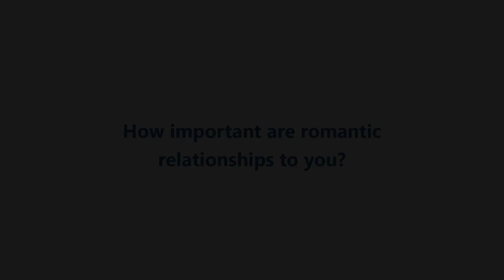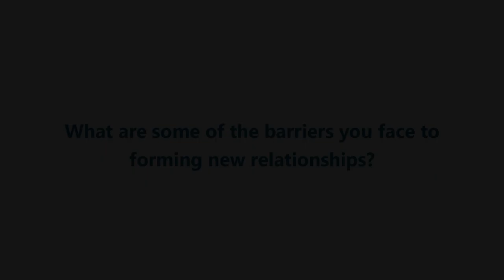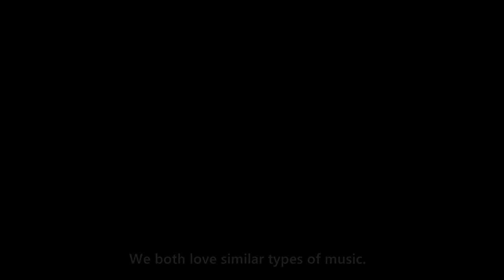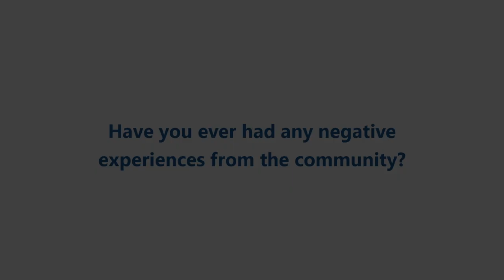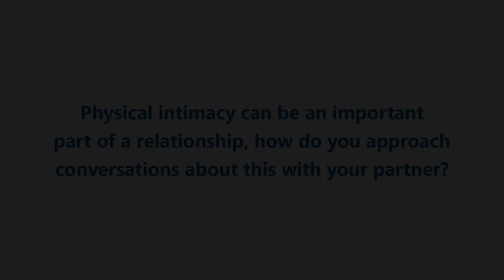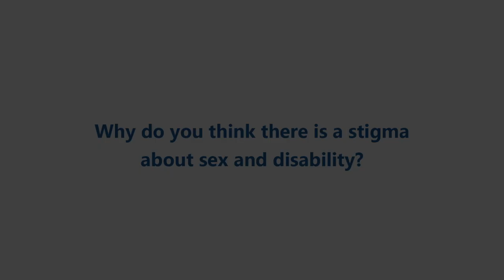Valentine's Day | Candid Conversations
🚨 Attention all lovebirds 🚨

This ValentinesDay, Zane, Nateace, Megan, Jake, Daniel, and Maree are tackling the importance of physical intimacy in relationships.

Get ready to hear their thoughts, insights, and personal experiences on this crucial aspect of love and partnerships. Whether you're single, dating, or in a committed relationship, this episode is a must-listen.

Let's get ready to learn and grow together 💕